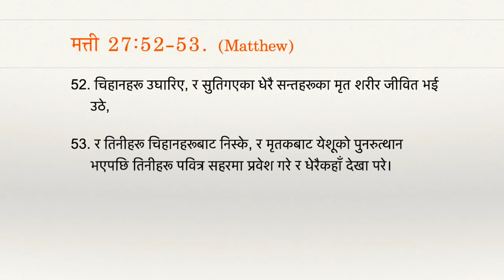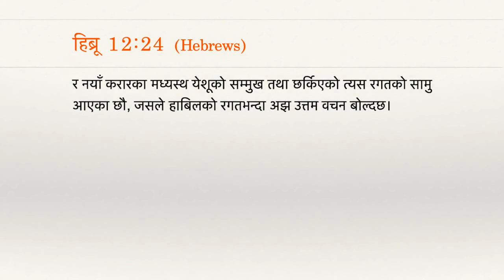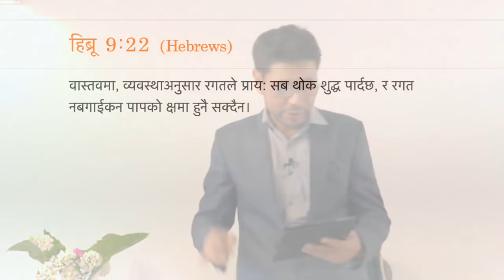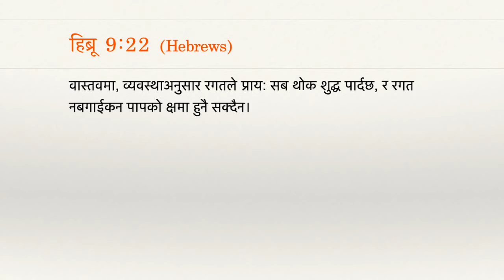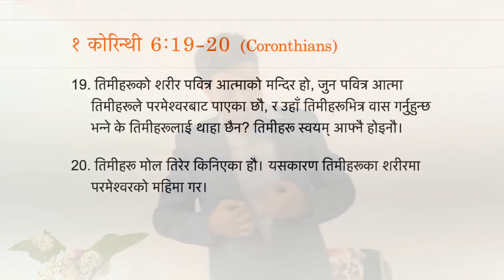च्यातिएको पर्दा बिचको बाटो : The way through the torn veil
Jesus has died on the cross and the tearing of the veil made the gates to God’s presence open, and the age of the new covenant has dawned.This means that the breaking of Jesus’s body at the crucifixion is the unprecedented means by which believers have access to the presence of God, that  there is no longer a physical barrier to God,  we have direct access to him anytime, anywhere and at any moment.
The veil was a physical, visible barrier indicating that access to God was strictly prohibited because of his holiness. But now the blood of Jesus Christ has made it all possible and now we have confidence to enter the holy places as the blood of Jesus is advocating in our favour.  When the veil is torn, the physical temple is replaced and now the Lord resides into our inmost being.  When we meditate and spend enough time with him, we will be a glory carrier and see His glory into our life.

Sunday the 10th April 2020
Message recorded at Pastor Residence, Upper Sichey, Gangtok, Sikkim, India.

Speaker: Pastor Daniel Chhetri

Message: The way through the torn veil (च्यातिएको पर्दा बिचको बाटो)

Scripture: Luke 23:44-46 , Heb 12:24/ 1 Timothy 2:5, Heb 4:14-16
Heb 9:22/ Heb 10:4/ Heb 10:10-12, Matt 27:50-53